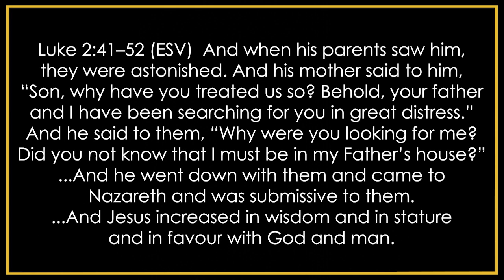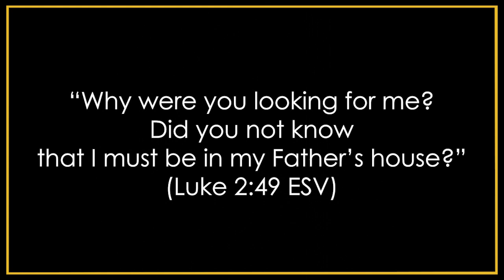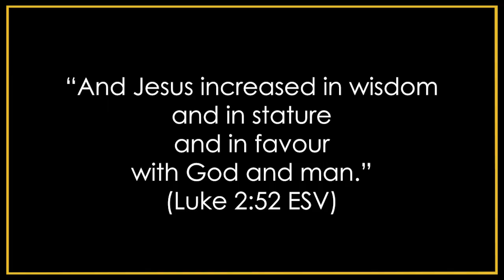2021 Christmas 1 Luke 2,41 52 In the Father's House Sermon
Pastor Heath Pukallus preaching on First Sunday After Christmas December 26 2021 at Trinity Lutheran Church Warrnambool Victoria Australia